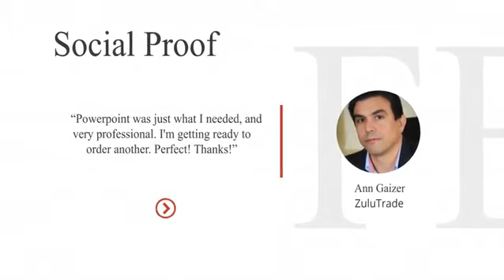I will create an eye catching professional powerpoint presentation - Presentation Design Services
Best Presentation Design Services
We are new at Fiverr but already completed 1500+ powerpoint project at the different marketplace with high ratings, We offer premium presentation design – a balanced combination of color consistent templates and animated stock images that maximize the impact of the key presentation messages in a remarkable way.  Whether it is an investor pitch deck, a training course or a corporate presentation, you receive a final product, which attracts investors, partners, and clients to your project.
Keeping things simple
We will never outsource your work to other suppliers & keep it confidential
You will receive a professional, top-notch and branded Powerpoint Presentation
We can deliver on tight deadlines
Unlimited Revisions
Lifetime support
Features : InfographicSmart ArtFull HD and Retina ReadyAspect Ratio : 4:3 & 16:9Free Paid Font PackIcon Pack [ include]Delivery within 24 hours24/7 Support
Quality is always 100% guaranteedRevisions until you are fully 100% satisfied or Money back guarantee